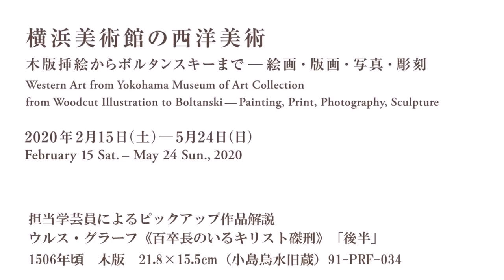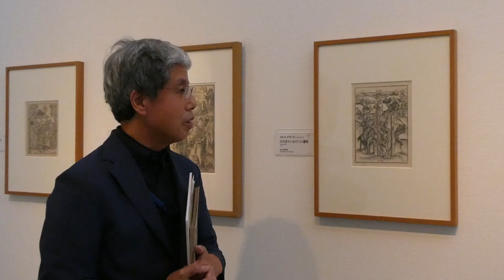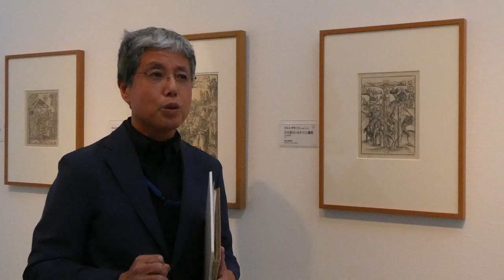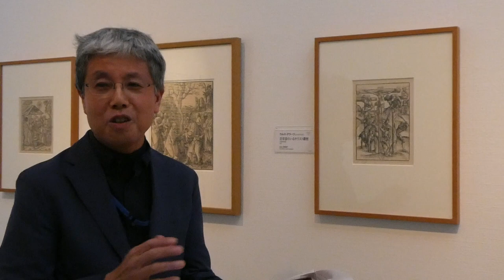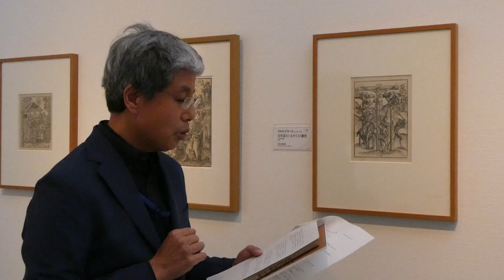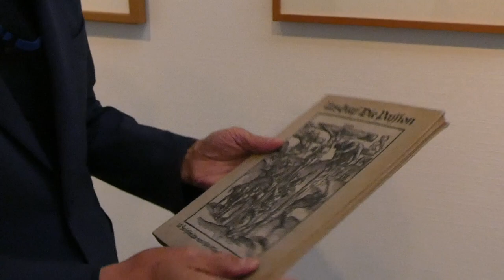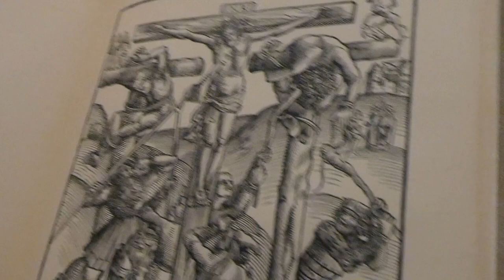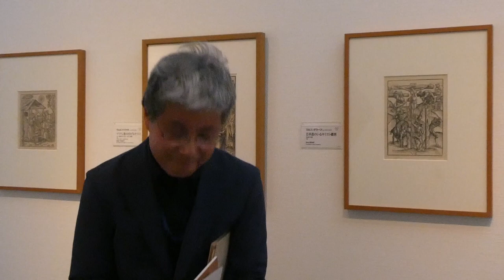【ヨココレチャンネル第3回－後半】横浜美術館コレクション展 「横浜美術館の西洋美術」担当学芸員によるピックアップ作品解説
横浜美術館コレクション展 「横浜美術館の西洋美術」担当学芸員による、ピックアップ作品の解説をお送りします。第3回目は、ウルス・グラーフ《百卒長のいるキリスト磔刑》を前半、後半にわけてご紹介します。
【解説作品】ウルス・グラーフ《百卒長のいるキリスト磔刑》
1506年頃　木版　21.8×15.5cm　（小島烏水旧蔵） 91-PRF-034
横浜美術館コレクション展
「横浜美術館の西洋美術　木版挿絵からボルタンスキーまで―絵画・版画・写真・彫刻」

横浜美術館で初めての「西洋美術だけ」のコレクション展。当館所蔵の西洋作家による絵画、版画、彫刻約1,000点と写真コレクションの中から406点を、美術史の流れに沿ってご紹介します。16世紀グラーフの木版挿絵、セザンヌ、ピカソ、ブランクーシなどフランス近代美術、ダリ、マグリットなどのシュルレアリスム作品群から現代のボルタンスキーに至る西洋美術500年の歴史をたどりながら、美術における手仕事と写真の豊かな関係をお楽しみください。

詳しくは展覧会サイト、横浜美術館サイトをご覧ください。